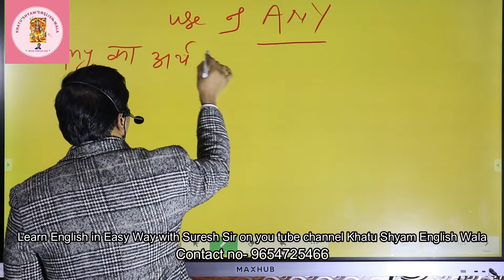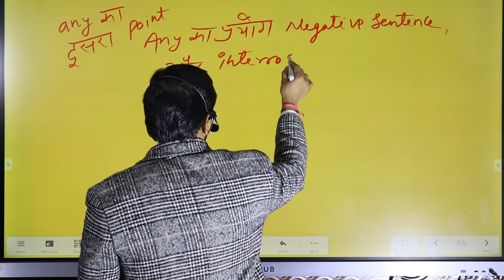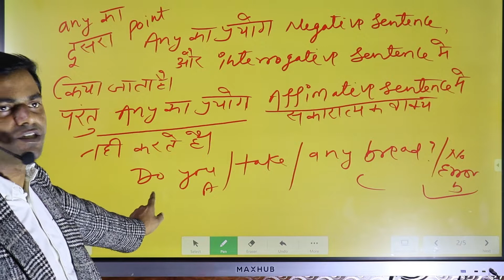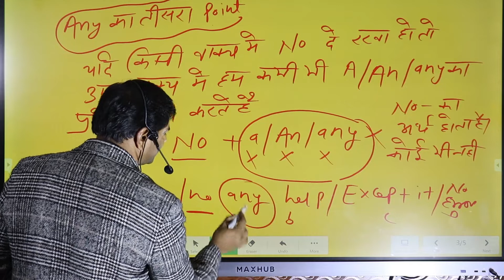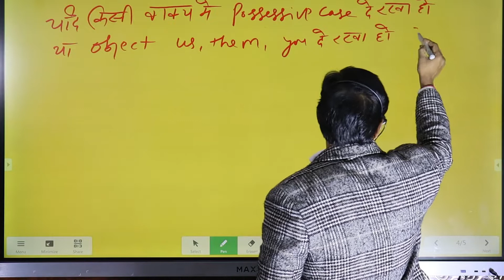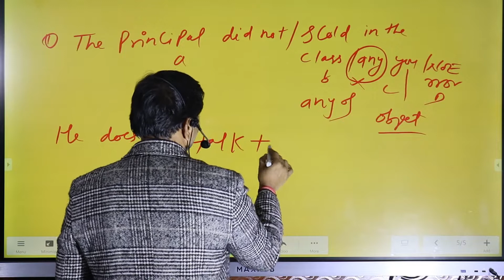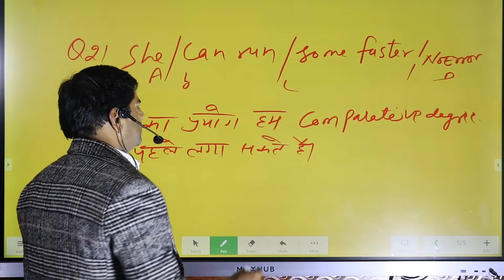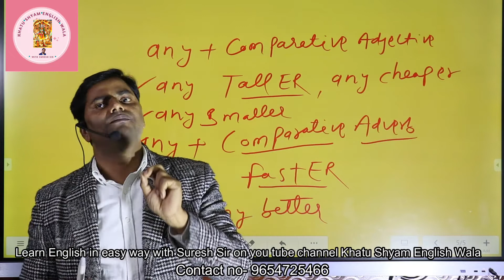Use of Any Part 1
This is Suresh, having fourteen years teaching experience in English domain. My Goal is to make English easy for English learners. Use of Any part -1 in competitive exams. I wanna make easy English for every learner, so that all of you speak fluently.